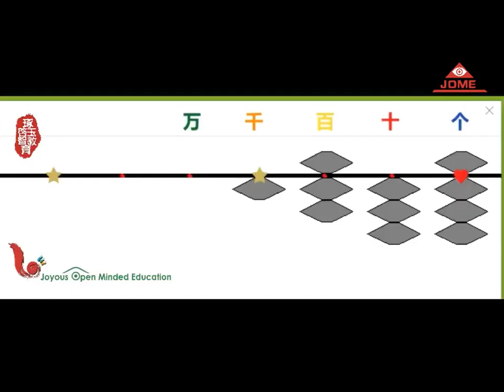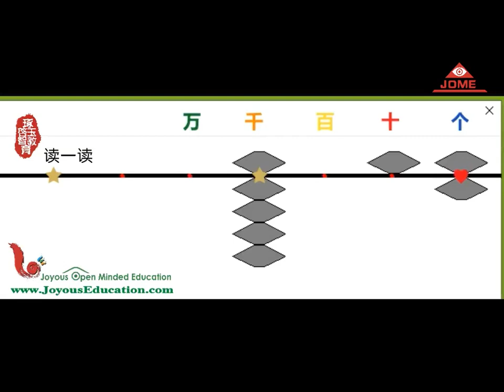读珠练习（千位）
记忆练习：读珠练习（千位）
琢玉启智教育培训资料，琢玉启智教育拥有版权！
From Joyous Open Minded Education training exercises
Copyright reserved by Joyous Open Minded Education